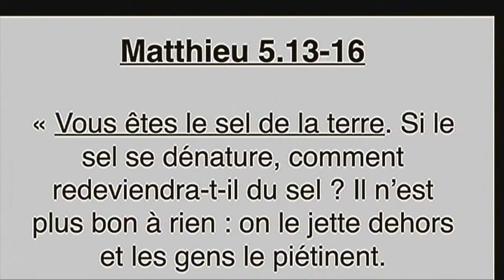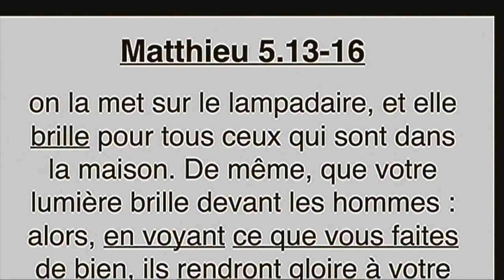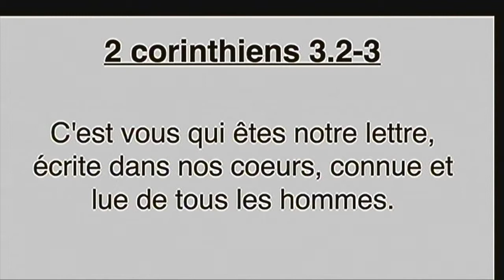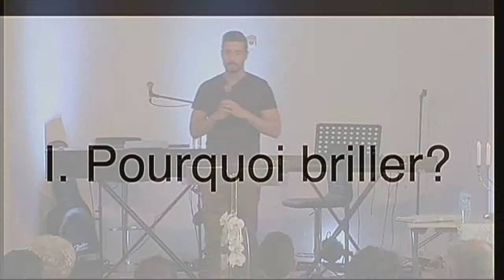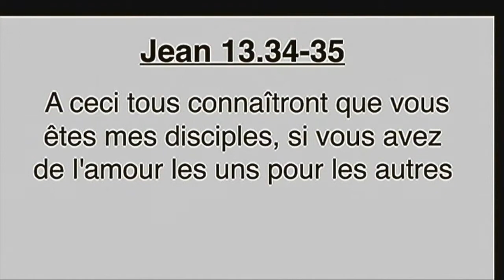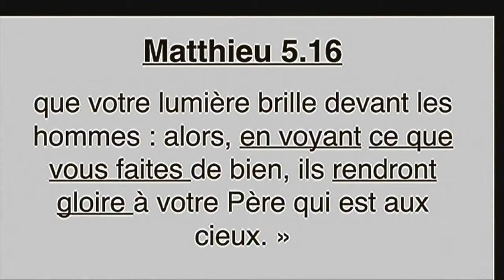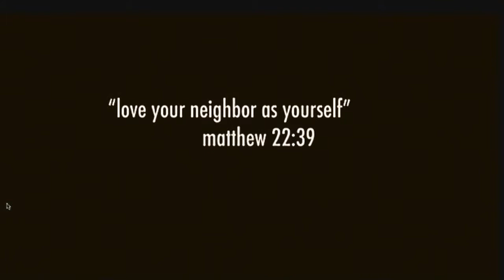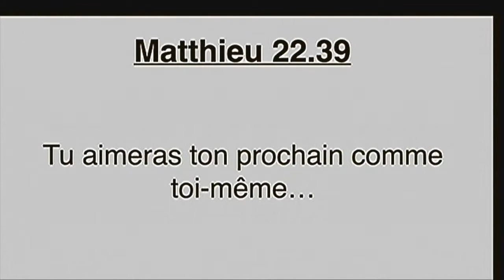Influence - Jonathan Richard